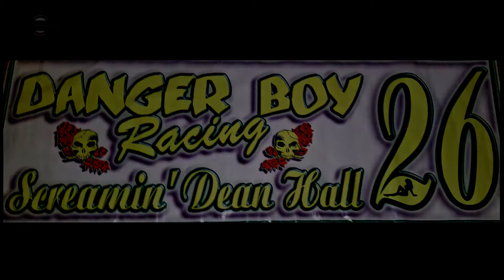Desert Thunder Raceway IMCA Hobby Stock Heat Race 9/23/21